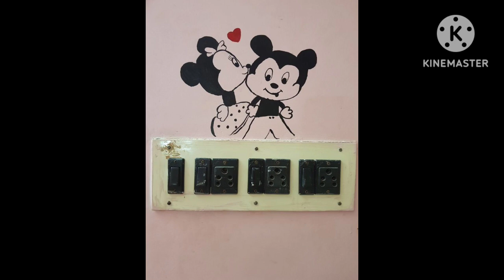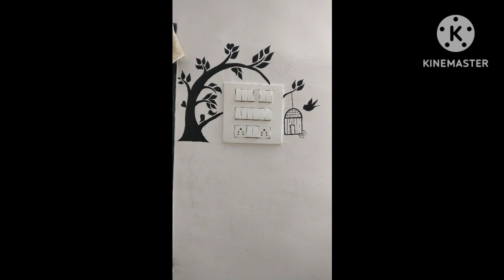Top Switch Wall Paint design Ideas